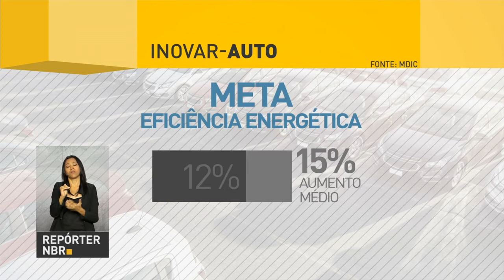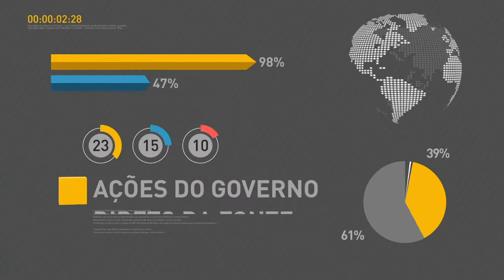BOLETIM REPÓRTER NBR 12h - 8 de janeiro de 2018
REPÓRTER NBR 12h - 08.01.18: a partir desta segunda-feira (8) as empresas com faturamento superior a R$ 78 milhões deverão utilizar eSocial. Veja também: Receita abre consultas a lote residual do Imposto de Renda.